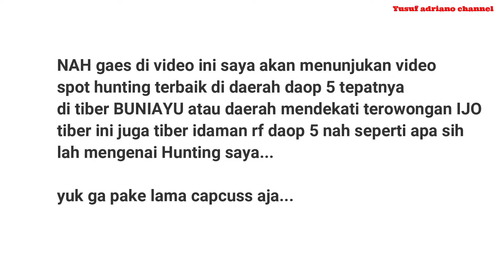Nonton kereta meliuk liuk di tiber Buniayu,Ijo...menikmati pesona indah alam